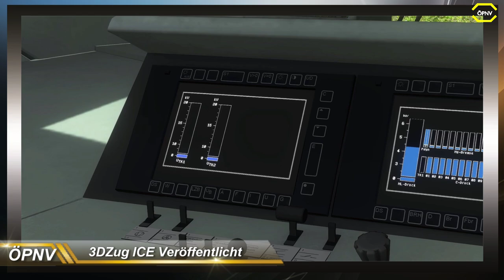ÖPNV News #85 Neues TS2020 Addon, Neue Infos zu Omsi 2 London & ICE by 3DZug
Teaser auf Neue Masterswitch DLCs

► CPU: Intel Core i5 4690
► Mainboard: ASUSTek H81M-C
► Arbeitsspeicher: 16 GB G.Skill
► Grafikkarte: NVIDIA GTX 1080
► Monitor: U28E590 4K Monitor
► Lenkrad: Logitech G29
► Kopfhörer: Sennheiser TR175
► Mikrofon: Auna MIC